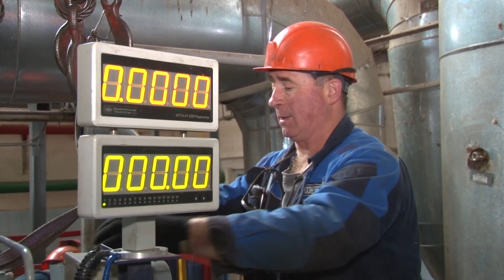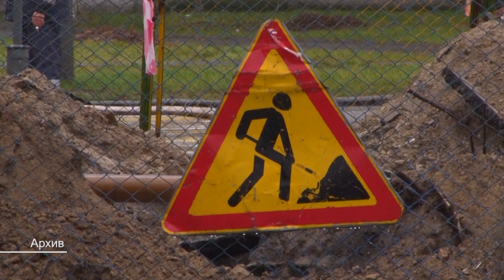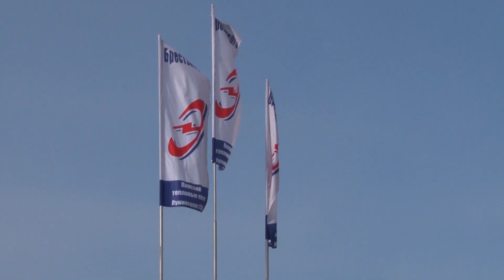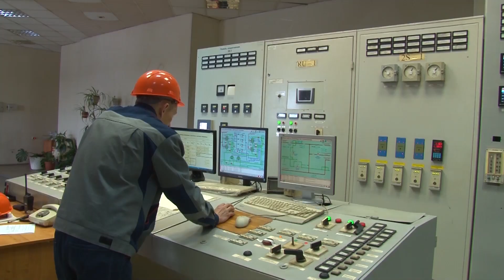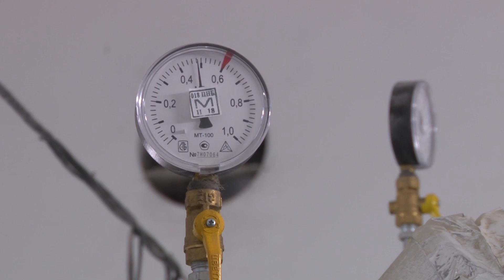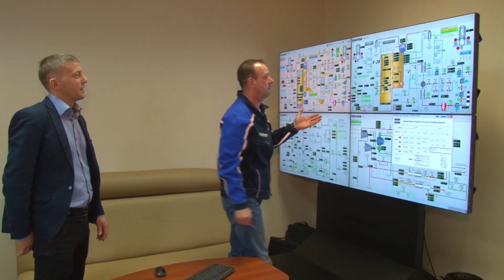Пинские тепловые сети: подготовка к осенне-зимнему периоду 2018/2019 г. "Подробности" 05.10.2018 г.